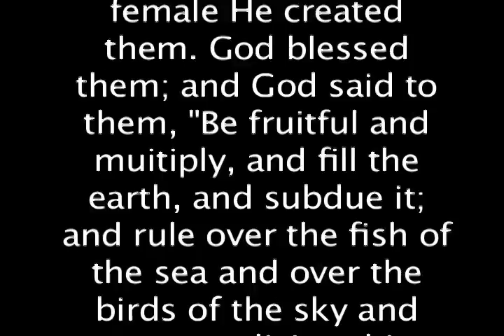Fall Retreat Highlights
Aloma College Group